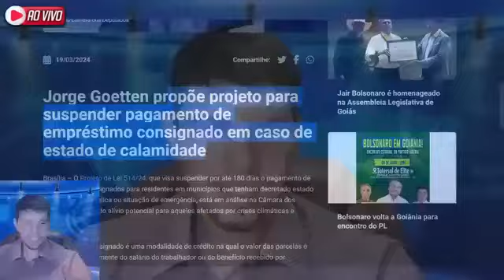✅FIM dos CONSIGNADOS!! 6 meses sem pagar AS PARCELAS!